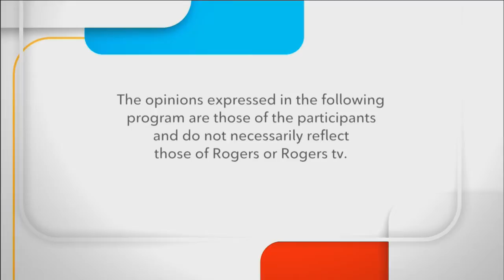Durham Region - Talk Politics - Erin O'Toole -Friday, September 11, 2020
Local politicians discuss the issues of the day on Talk Politics. Guests include Durham MP and Leader of the Conservative Party of Canada Erin O'Toole. Taped September 11, 2020.